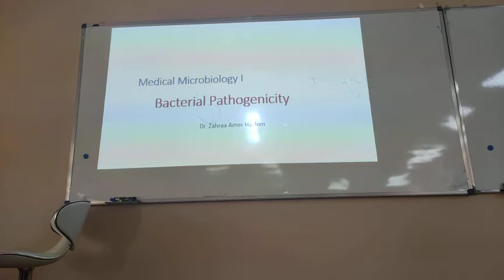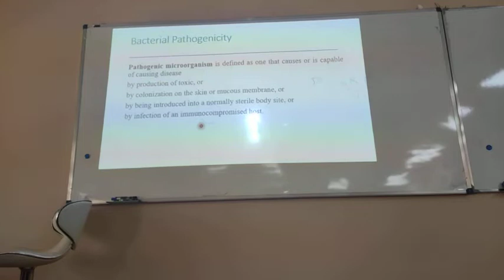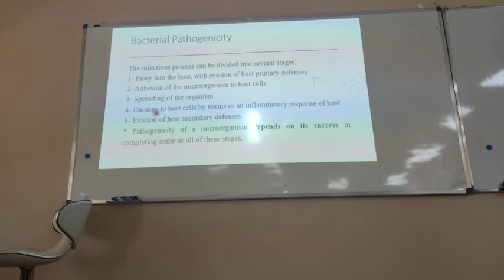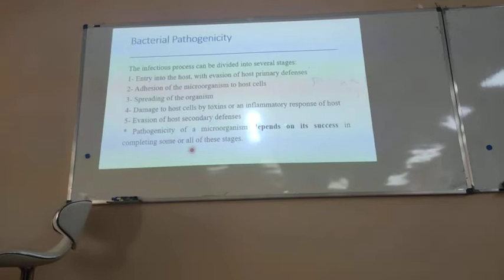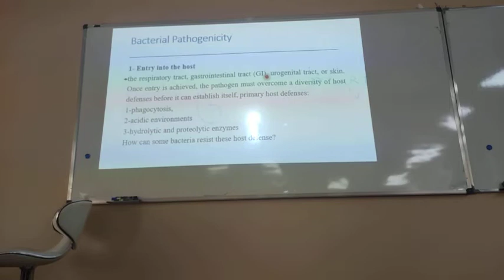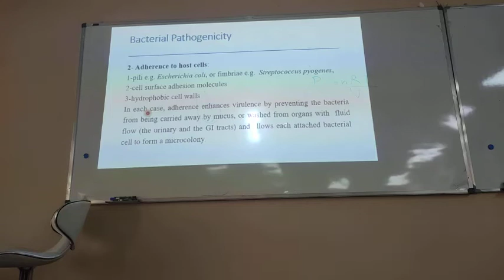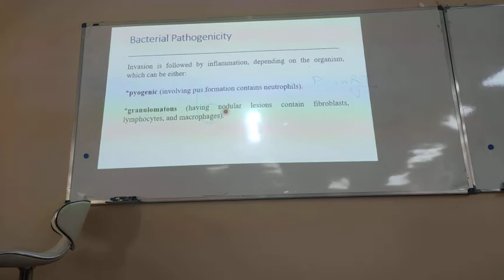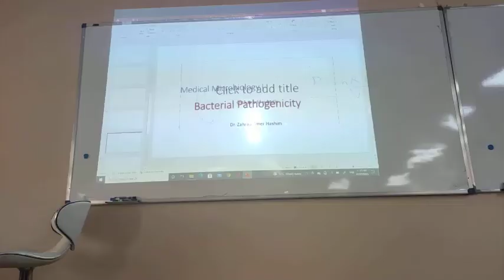microbiology lecture 5